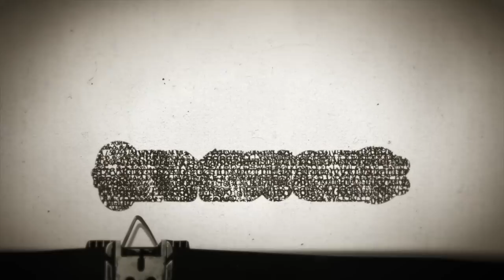Timesuck | The Tiananmen Square Massacre and Protests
The Tiananmen Square massacre in Beijing, China in 1989  is one of the most important, noteworthy tragedies in modern Chinese history. It was the biggest protest against communism rule in over sixty years. But thanks to the consistent suppression and propaganda of the modern Chinese government…  many if not most Chinese citizens today...don’t even know it ever happened. Why is the communist regime in charge of China so insistent on erasing the history of this event? What IS the history of this event? I learned so much about communist China's history this week and now really fully understand why the Tiananmen Square  protests occurred, and why they were violently ended. I hope you learn a bunch too and get some laughs in as well. Hail Nimrod!

Wet Hot Bad Magic Summer Camps are ON SALE!  BadMagicMerch.com

Bad Magic Productions Monthly Patreon Donation: We're giving $14,533 to The Museum of Tolerance - the only museum of its kind in the world, and an additional $1,614  to the scholarship fund this month. Thank you, Space Lizards! The MOT is dedicated to challenging visitors to understand the Holocaust in both historic and contemporary contexts and confront all forms of prejudice and discrimination in our world today.